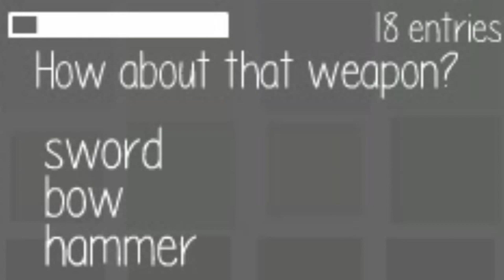Fan Remakes, The Swindle & Choice Chamber - The Eurogamer Show #18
This week's show has Chris showing some late(ish) gameplay from The Swindle, Johnny diving into fan remakes, and Ian putting his fate in the hands of Choice Chamber. Give it a watch, yeah?